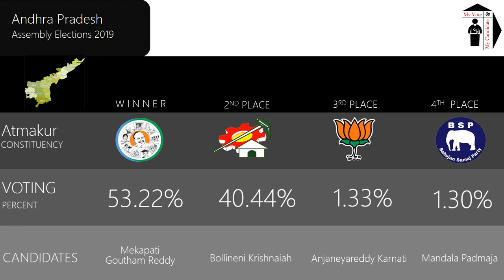Atmakur Assembly Constituency